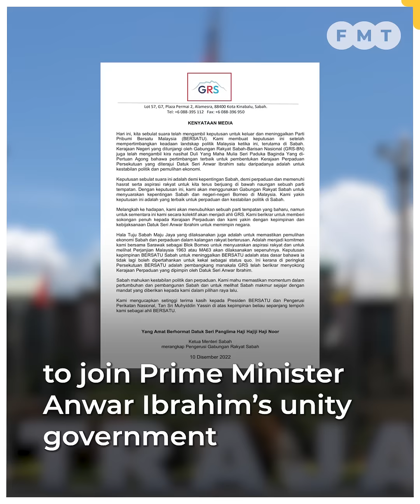Putrajaya’s decision on Sabah rights vindicates Hajiji, says academic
An academic has congratulated Gabungan Rakyat Sabah (GRS) for its decision to be part of Prime Minister Anwar Ibrahim’s unity government, saying the coalition’s chairman, Hajiji Noor, has been vindicated by a recent announcement from Putrajaya regarding Sabah’s rights.